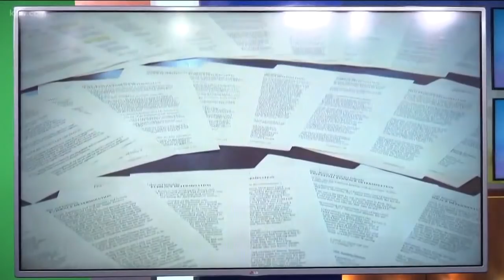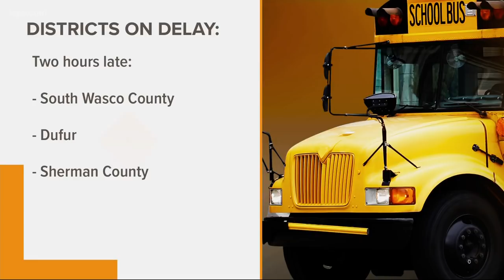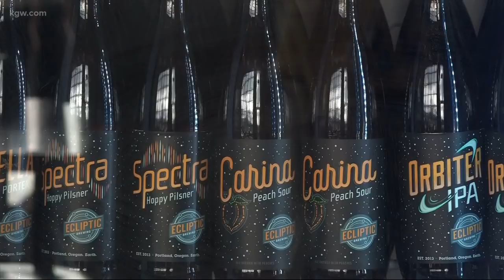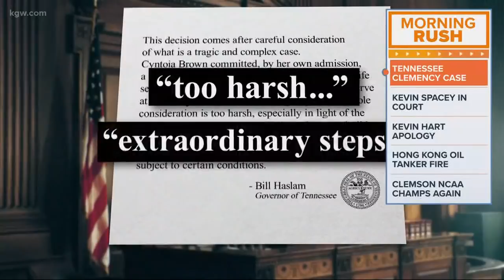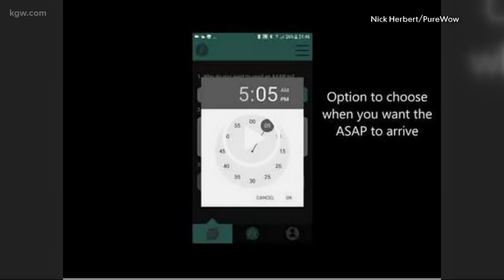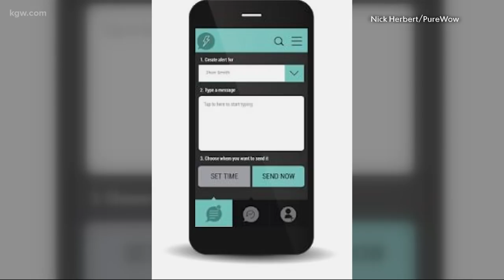Top Stories: Sunrise 1-8-19